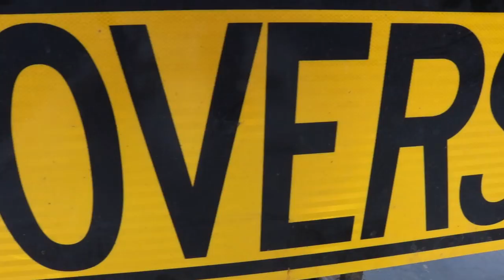Don't Buy A Tractor Mower Until You Watch This